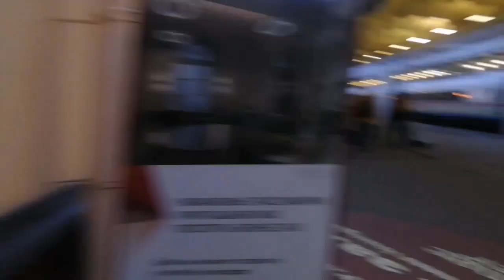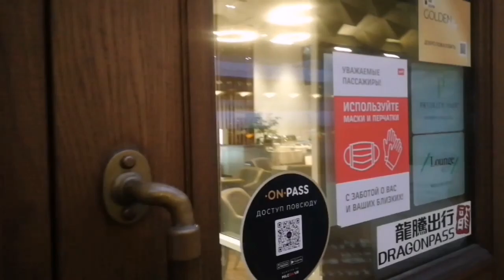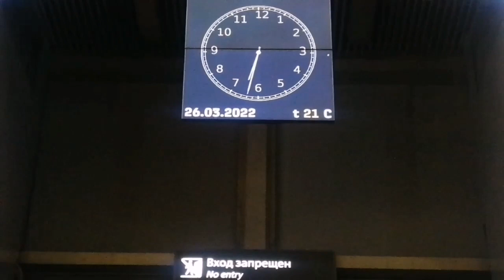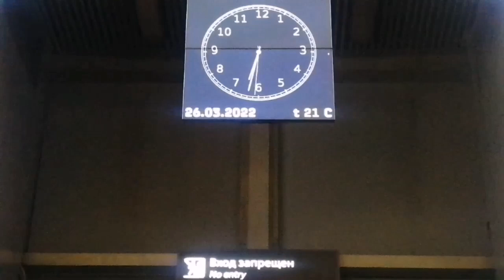"Лена Ваня", если говорить "Сократ", то мудрее не станешь! Вот Оксана "Новый День" не такая "мутная"